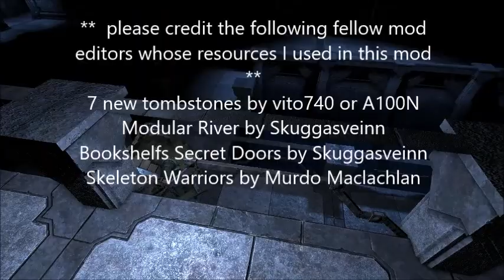Gorgon pushblocks H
Legend of Grimrock II
previous video: Castle Precincts H
NEXT VIDEO: Ratboss Base H
**  please credit the following fellow mod editors whose resources I used in this mod **
7 new tombstones by vito740 or A100N
Modular River by Skuggasveinn
Bookshelfs Secret Doors by Skuggasveinn
Skeleton Warriors by Murdo Maclachlan